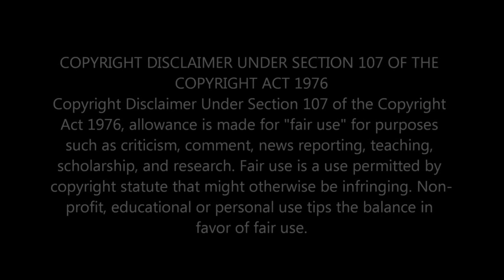EMOTIONAL RENDITION: ETTA JAMES - 'I'D RATHER GO BLIND'(CAKRA KHAN COVER) WILL LEAVE YOU SPEECHLESS!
Witness the awe-inspiring Cakra Khan cover of Etta James' timeless masterpiece, "I'd Rather Go Blind." Prepare to be captivated by the sheer emotional power and raw talent as Cakra Khan delivers a breathtaking rendition that will leave you speechless. Don't miss this unforgettable musical experience.

                                 Greater Accra,Ghana.